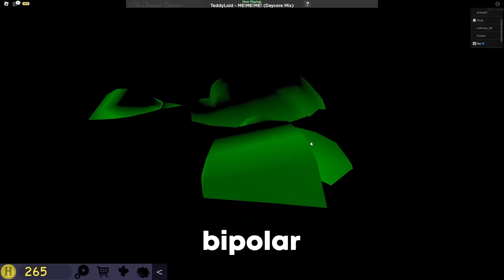The Not So Normal Elevator.. (Ft. Grugoss)